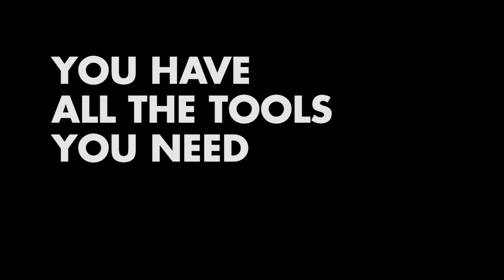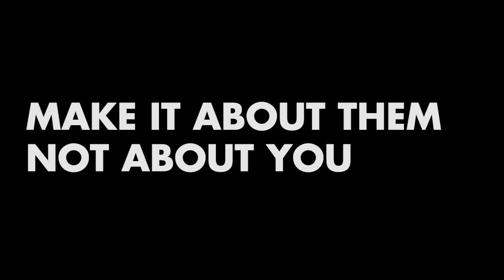Believe In Yourself— Power of Self Confidence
You've got what it takes. Now it'll take everything you've got. The internal argument goes something like this: If I had this… then I would be able to do that. But the truth is, you already have everything you need. Now you just need to believe in yourself. Believe that you have the skills. Believe that you are capable. Believe that you are worth it.

Another segment from Winter Work Week at Epicurrence workshop with Chris Do.

We love getting your letters. Send them here:
1702 Olympic Blvd.